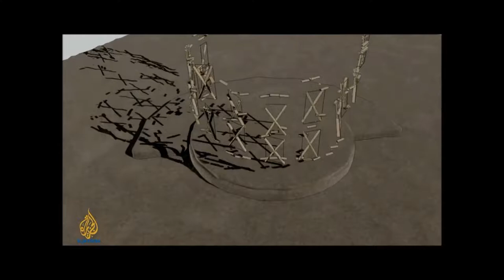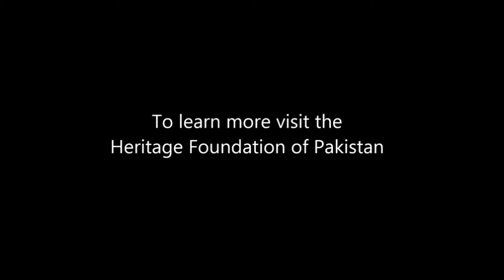Yasmeen Lari Commercial APH 421